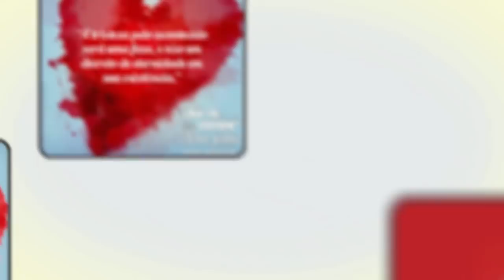Pessoas que não acreditam no amor